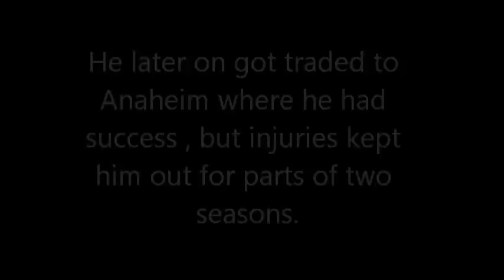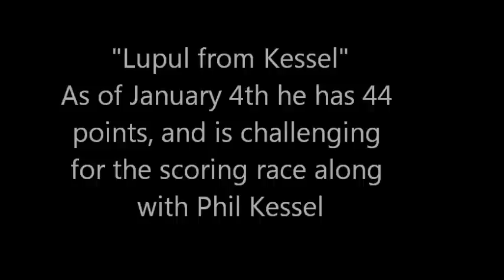Joffrey Lupul -Remember me?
This is a video about Joffrey Lupul's torid start, and about his chemistry with Phil Kessel.